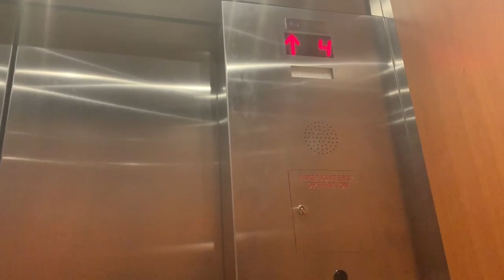Getting A Blood Transfusion || vlog